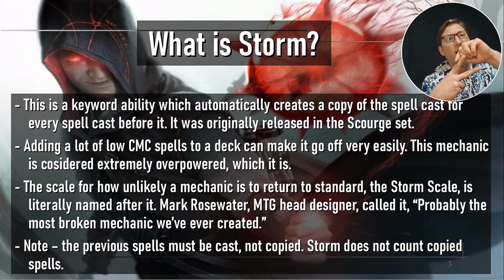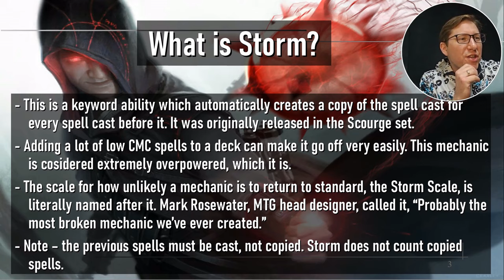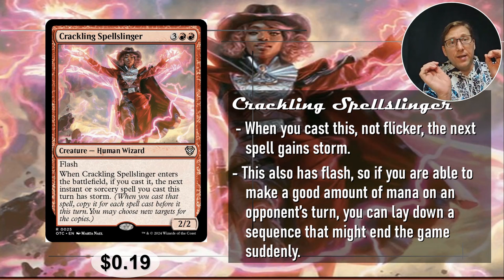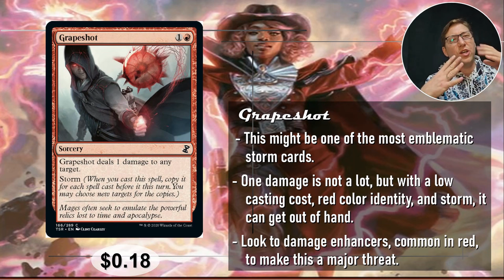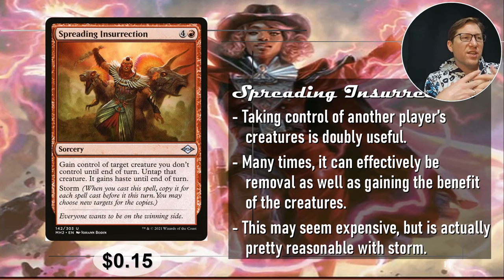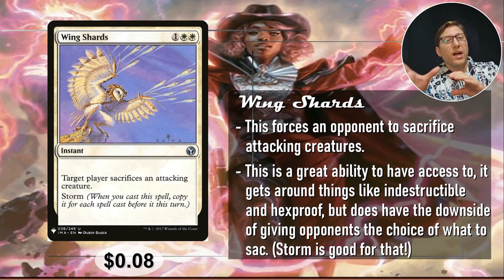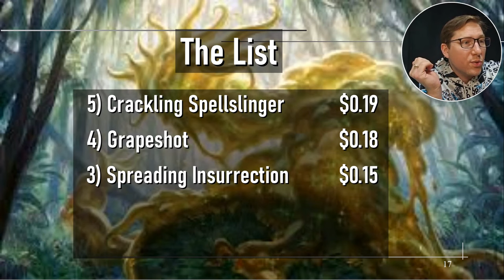Unlocking Budget Magic: Keyword Storm Under $1!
Storm was considered the most broken mechanic by none other than Mark Rosewater, head designer of MTG. He actually created the ‘Storm Scale’, which judges whether a mechanic will be able to return to standard. Storm being a bad thing...

0:00 Intro
3:53 Budget Gift
9:43 The List